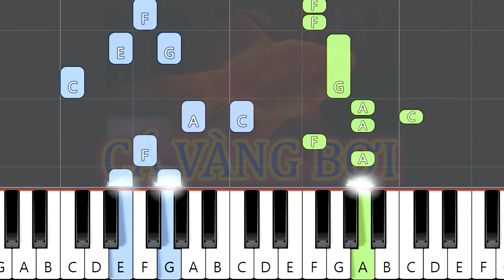Cá Vàng Bơi | Hướng Dẫn Piano | Sheet Free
- Video mình làm về nội dung chứ không hướng dẫn các bạn full 100%, nhằm mục tiêu giúp các bạn đầu chơi nhạc, nếu bạn muốn chơi 1 tác phẩm hoàn chỉnh các bạn nên tự mình chuyển khai thì các bạn mau lên tay hơn là mình làm full ca khúc để các bạn học vẹt theo. Vì lý do đó mình không làm video quá 2 Phút và làm full tác phẩm.

© Copyright by TN Music Tutorial Piano ☞ Do not Reup